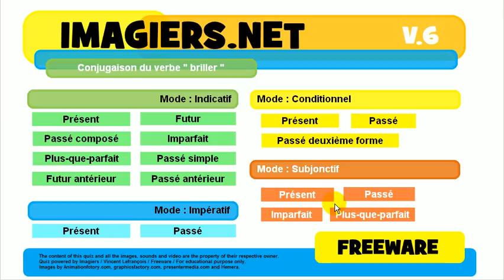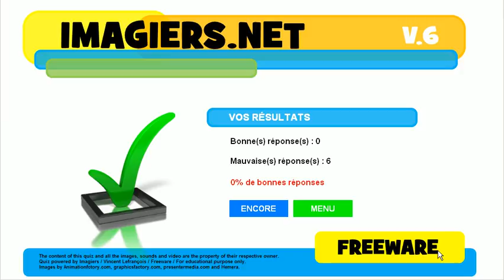Aprenda francês # Conjugação # briller